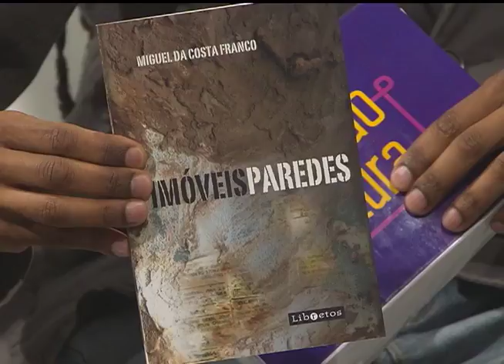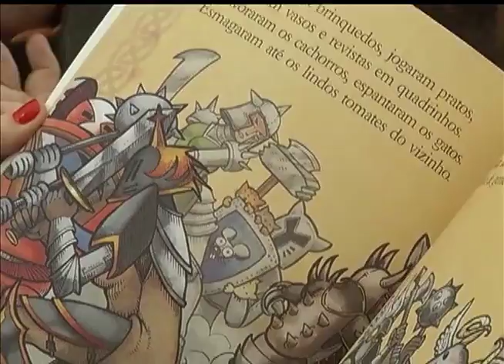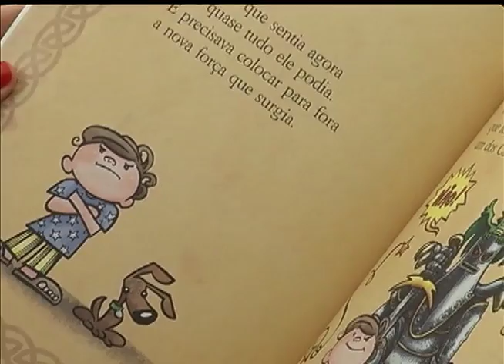Estação Cultura | TVE - Samba e Amor - 05/11/15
Nesta edição, falamos sobre o longa-metragem gaúcho Beira-Mar / Seashore, que tem estreia nacional hoje.
Temos música ao vivo com o grupo Samba e Amor, que apresenta o espetáculo "Nossa Missão" sexta-feira, no Centro Histórico-Cultural Santa Casa.
Falamos também de Feira do Livro de Porto Alegre. Entrevistamos o escritor Miguel da Costa Franco, que lança segunda-feira seu primeiro romance. Confira também nossas conversas sobre ilustração de livros infantis e um papo com o jornalista, músico e poeta Anand Rao.
Ainda fique por dentro do comentário de cinema da jornalista Jaqueline Chala, da rádio FM Cultura - 107.7.